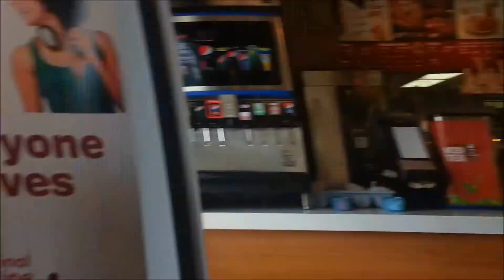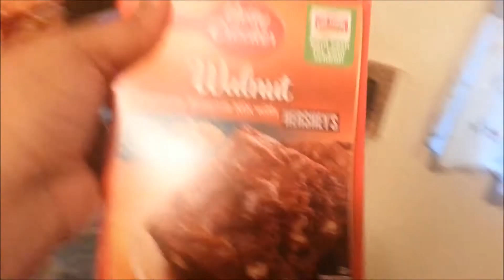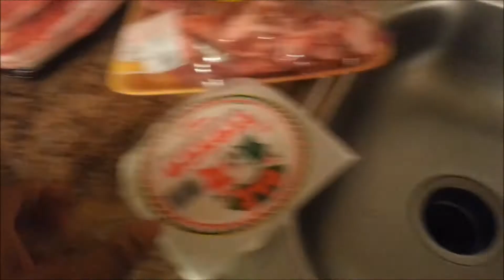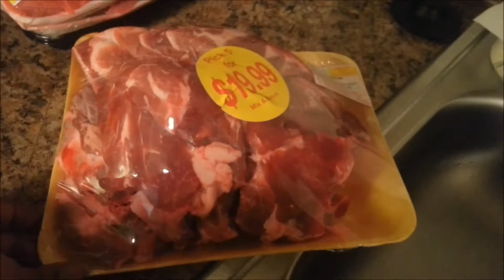°~°My Saturday/Grocery Haul °~°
This is how we spend every other weekend.